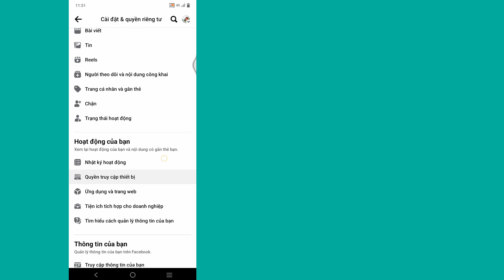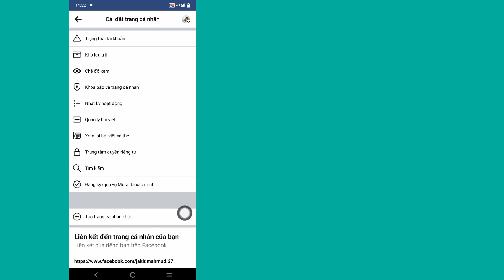Cách khắc phục Chế độ chuyên nghiệp của Facebook đã biến mất..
Cách khắc phục Chế độ chuyên nghiệp của Facebook đã biến mất..Làm thế nào để có chế độ chuyên nghiệp trên Facebook

 Tôi sẽ chỉ cho bạn Cách khắc phục Chế độ chuyên nghiệp của Facebook đã biến mất..Cách có Chế độ chuyên nghiệp trên Facebook, hãy xem video này và tìm hiểu [Android và iPhone]